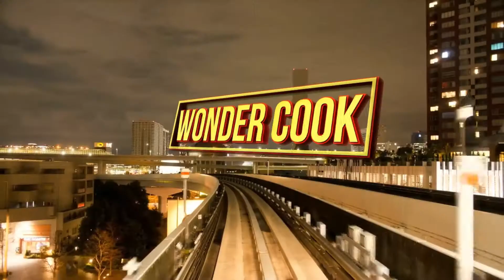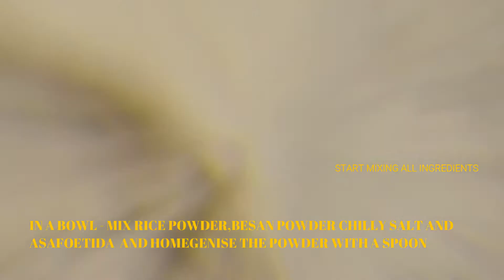Kerala Mixture Recipe (അടി പൊളി കേരള മിക്സ്ചര്‍ ഉണ്ടാക്കാം)#1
ആദ്യം 250 ഗ്രാം കടലമാവ് ,പകുതി അളവ് അരിപൊടി ,മുളക് പൊടി ആവശ്യത്തിന്,ഉപ്പ് ,കായപ്പൊടി അര സ്പൂൺ ചേർത്ത് നന്നായി ഇളക്കുക അതീനെ ശേഷം വെള്ളം ഒഴിച്ച കുഴച്ച ചപ്പാത്തി പരുവത്തിൽ ആക്കുക. ഇതിനെ സേവാ നാഴി ഇടിയപ്പത്തിന്റെ അച്ചിലൂടെ ചൂടാക്കിയ എണ്ണയിലേക്ക് ( വെളിച്ചെണ്ണ) പിഴിഞ്ഞ് ഒഴിക്കുക . ഏകദേശം കളർ മാറി ബ്രൗൺ ആകുമ്പോൾ തിരിച്ചിടുക. മൊരിയുമ്പോൾ കോരുക. ഈ  എണ്ണയിലേക്ക് കപ്പലണ്ടി ,കറിവേപ്പില, വെളുത്തുള്ളി എന്നിവ പ്രത്യേകം വറുത്ത എടുക്കുക.   ബൂന്ദി ആവശ്യം ഉള്ളവർക്ക് ഉണ്ടാക്കിയിടാം ,
( അത് ഇ വീഡിയോയിൽ കാണിച്ചിട്ടില്ല) ഉണ്ടാക്കിയ സാധനങ്ങൾ എല്ലാം കൂടി മിക്സ് ചെയ്യുക, കൂടുതൽ എരി ആവശ്യം എങ്കിൽ കുരു മുളക് ,മുളക് പൊടി ഉപ്പ് എന്നിവ ചൂടാക്കി ഇതിന്റെ കൂടി മിക്സ് ചെയ്ത എടുക്കാവുന്നതാണ് . അങ്ങനെ കറുമുറാ കേരളാ മിച്ചർ റെഡി ആയി
നിങ്ങളുട അഭിപ്രായം കമന്റ് ബോക്സിൽ ഇടുമല്ലോ . സബ്സ്ക്രൈബ് ചെയ്യാൻ മറക്കരുത് . സഹായിക്കണേ. തുടർന്ന് നല്ല വിഡിയോക്കായി കാത്തിരിക്കൂ. സസ്നേഹം നിങ്ങളുടെ വണ്ടർ കുക്ക്